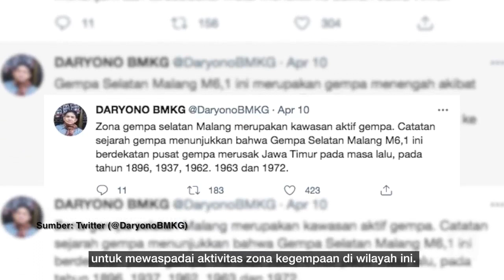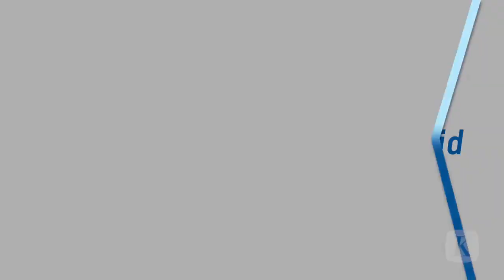Gempa Susulan dan Cuaca Buruk, Warga Malang Diminta Tetap Waspada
Hingga Minggu (11/04/2021) sejumlah gempa susulan terjadi di wilayah Malang. Sejumlah gempa susulan dikhawatirkan masih akan terjadi. Warga diimbau mengecek kembali kondisi bangunannya.

Gempa kali ini menjadi alarm bagi masyarakat di selatan Jawa Timur, seluruh selatan Pulau Jawa hingga Bali untuk mewaspadai aktivitas zona kegempaan di wilayah ini.